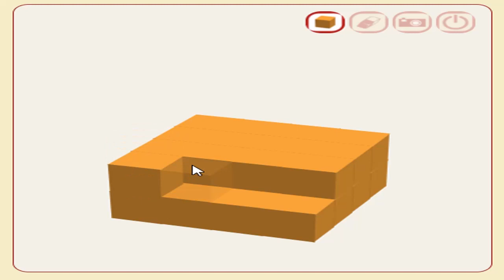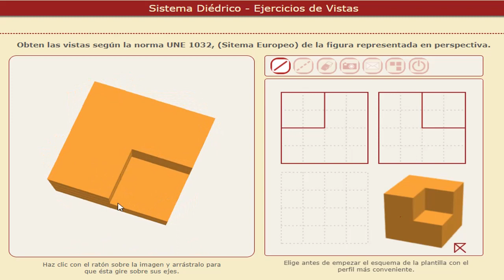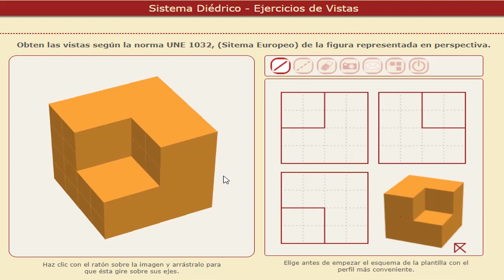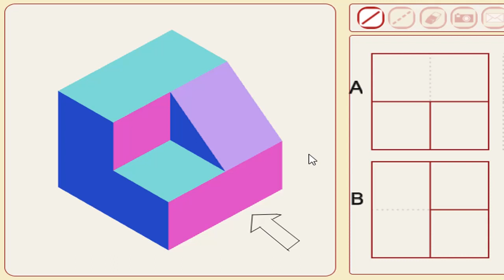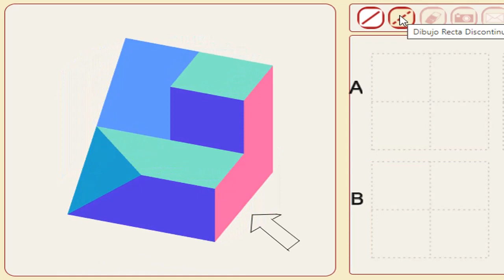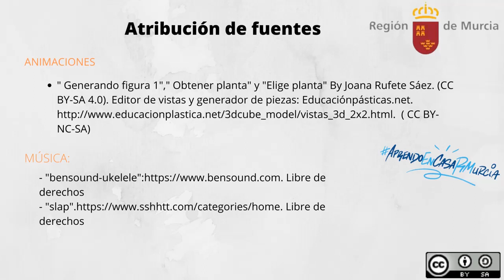VISTA SUPERIOR: LA PLANTA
Análisis con ejercicios de los problemas más comunes a la hora de generar la planta.